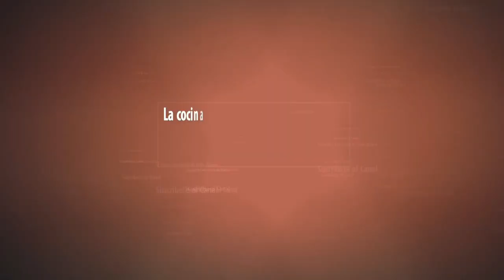Muslitos de pollo en salsa barbacoa asado en bbq weber